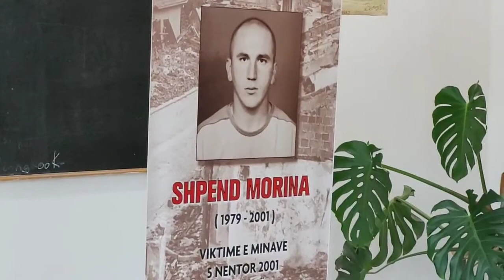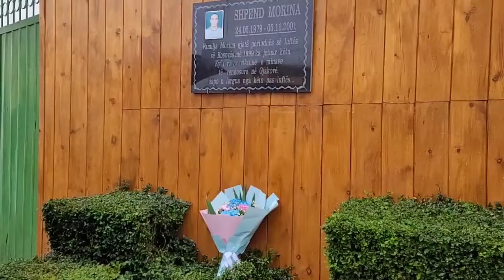Ceremonia përkujtimore për Shpend Morinën